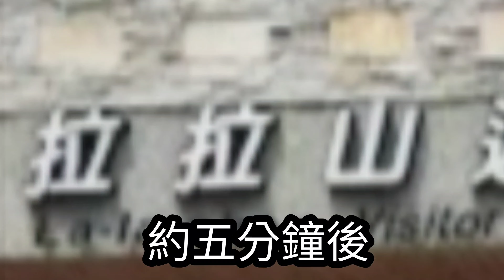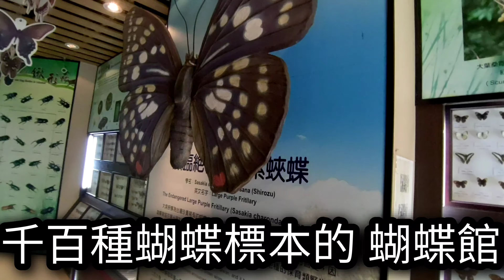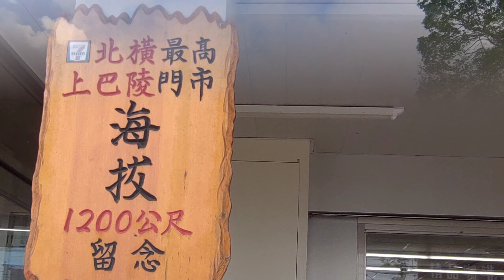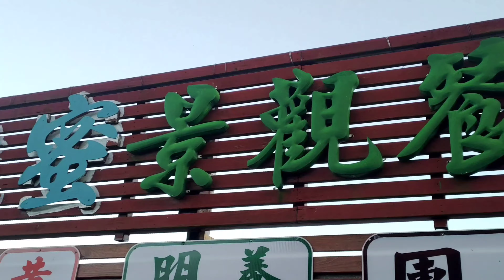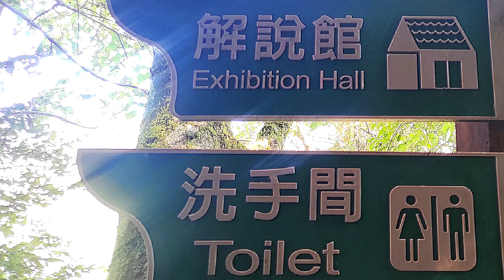復興鄉上巴陵 達觀山 賞景好去處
達觀山（拉拉山）
上巴陵 野營
海拔1200公尺
風光佳 景色棒